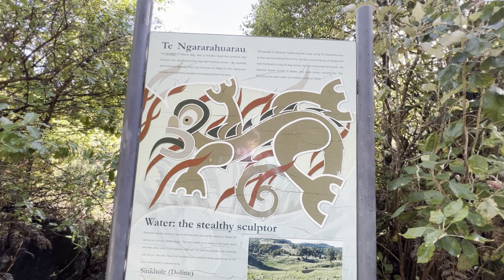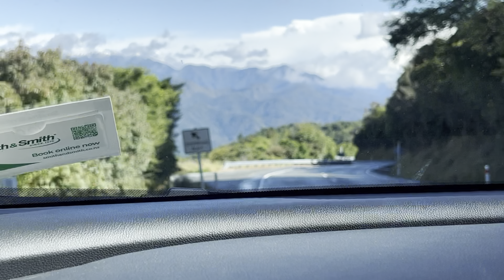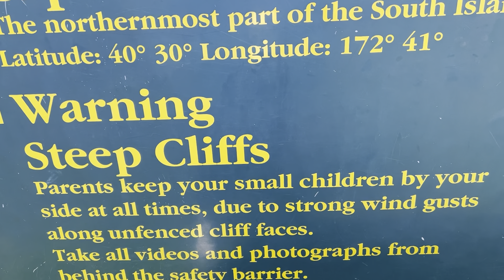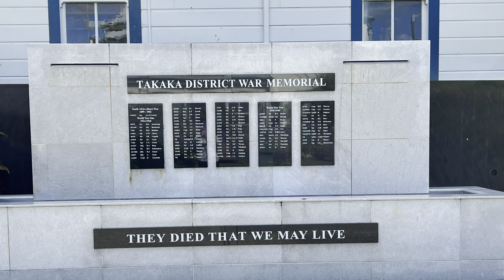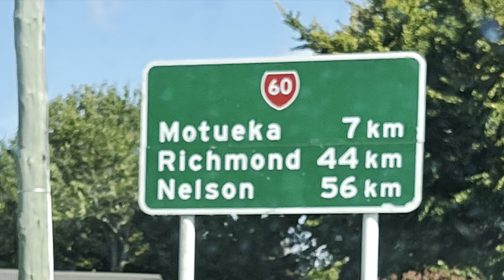239. NZ Trip 2024 - Road Trip Through Tasman District - To Furtherest Point of South Island (Ep 15)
Previous Vidoes using Katelynswalktours channel name can be found in the playlists

They can be found on Spotify, Apple Music, YouTube Music.
Video No 1 on my YouTube channel is the music Video for Dream Reward (The Farmers Life)

Dream Reward (The Farmers Life) - Kieran Roberts
Swingin the Hips - Kieran Roberts
Angels Sing at Night - Arianne
Hearts As One - Arianne
Trust in the Universe - Chelsea Gibson
Scream from her Soul - Chelsea Gibson
A Different Ride - Neil T Simpson
Below Tamborine Town - Neil T Simpson
Two Hearts Beat - Neil T Simpson (Released 10/10/2023)
Land of Dreams - Neil T Simpson (Released 10/10/2023)
Jivin and Grooving - Neil T Simpson (Released 10/10/2023)

My books I’ve written that can be bought at all online book stores. Amazon, Smashwords, etc by Kate Newlands
(1) Journey to An Ancient Land (2011) Balboa Press, Amazon.
(2) Inspirational Poetry and Messages from Beyond (2011) Balboa Press, Amazon.
(3) Journey from Dark to Light (2013) Smashwords (being updated)
(4) Rainbow Fairies in the Glen (2013) Smashwords, Amazon
(5) Cathelin’s Mystical Forest (2013) Smashwords, Amazon.
(6) Planet of the Blobs (2015) Smashwords, Amazon.
(7) Lexica on Earth (2016) Smashwords, Amazon.
(8) Inspirational Poetry and Messages from Beyond II (2016) Smashwords, Amazon.